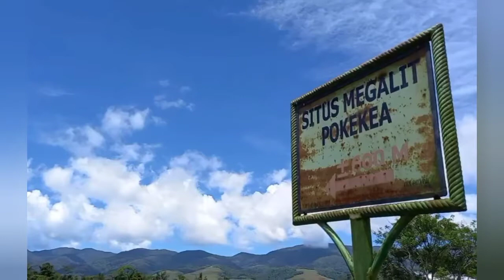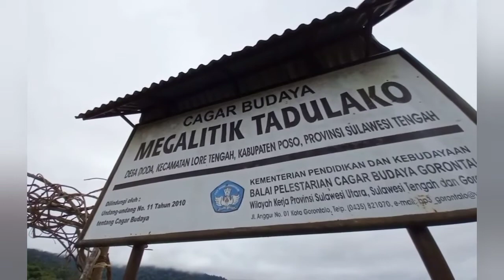LORE LINDU, SITUS MEGALITIK YG JADI WARISAN DUNIA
Situs Megalitik di Sulawesi tengah jadi warisan Dunia